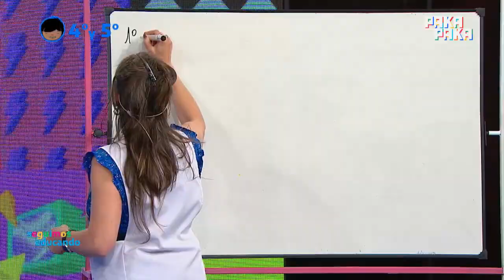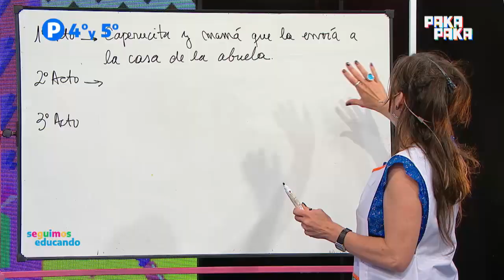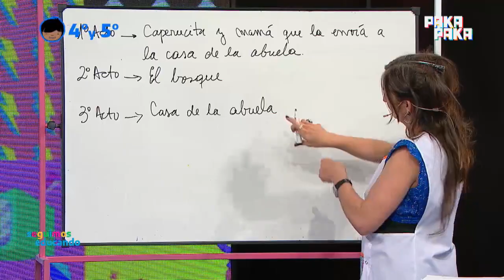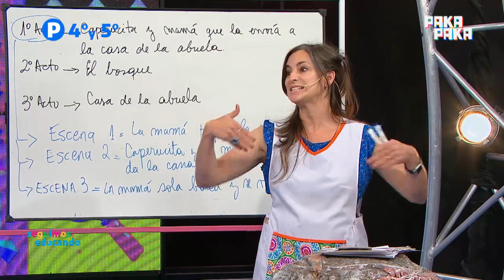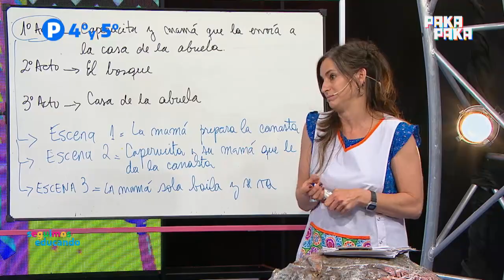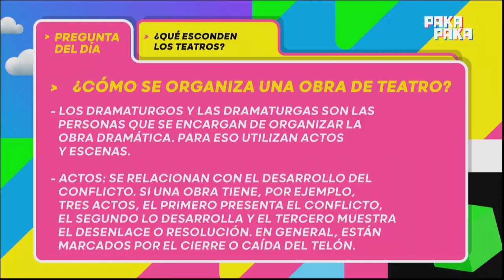Seguimos educando: ¿Cómo se organiza una obra de teatro? (4º y 5º grado) - Seguimos educando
Investigaremos quiénes escriben obras de teatro y cómo lo hacen.
Aprenderemos que los dramaturgos y las dramaturgas son lasa personas que se encargan de organizar la obra dramática. Para eso utilizan actos, escenas y una acotación inicial, en la que indican cómo se verá el escenario.
Hablaremos de "Don Quijote de la Mancha", de Miguel de Cervantes Saavedra, con el fragmento "Los molinos de viento" y cómo se ha adaptado al teatro.
Conoceremos qué es la escenografía y quiénes la confeccionan.
Con el cuento "Caperucita roja" realizaremos la división de la historia en escenas y actos. Y pensaremos la escenografía.

Emisión: 3 de diciembre, 2020